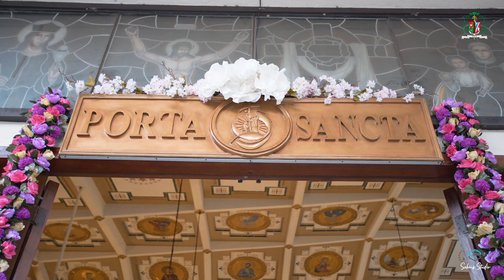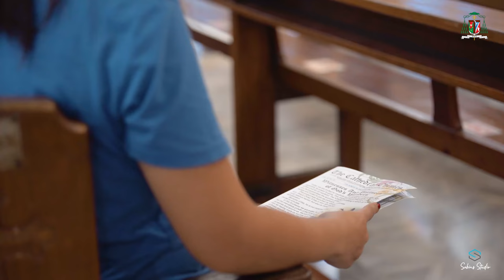Frustrations, Disappointments and More